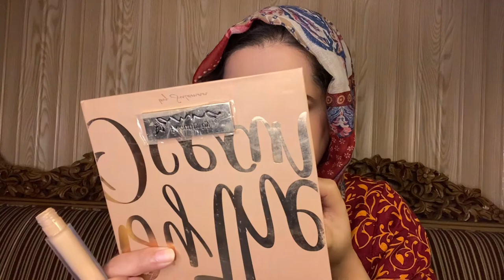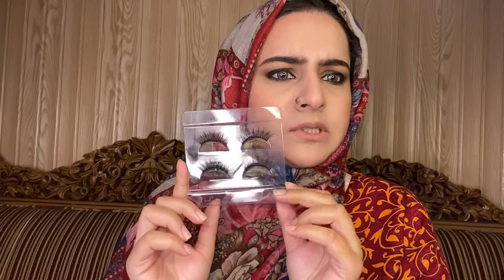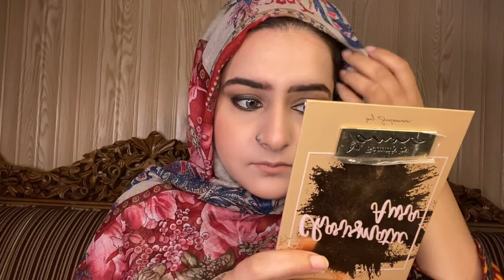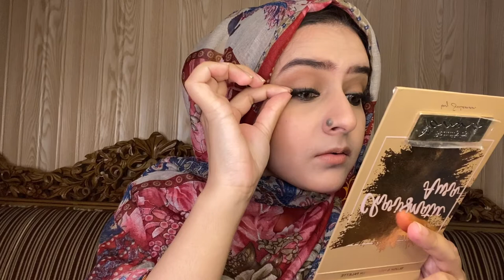Get ready with me for shoot🎬